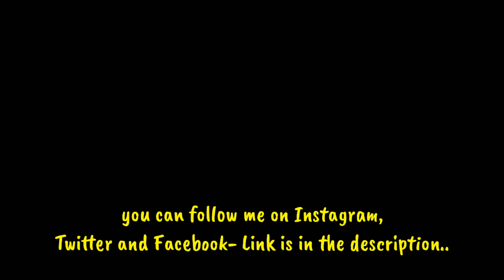Lairae Mata going back in temple | Shirgaon Jatra 2019 | Devotion | spiritual | Goa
"Goa vlogs"
this video is about kavl and Lairae Devi going back to Temple